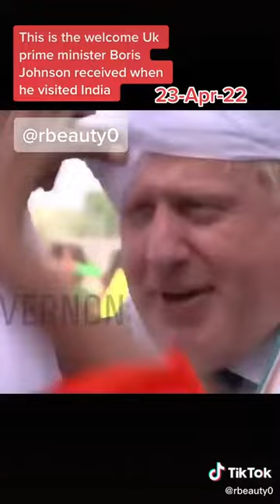When PM Boris Johnson went to India April'22